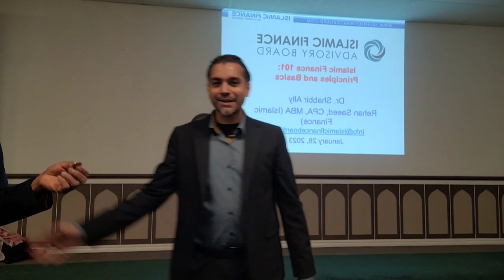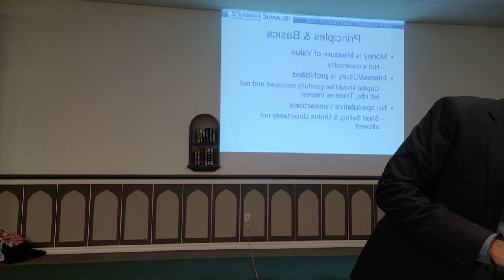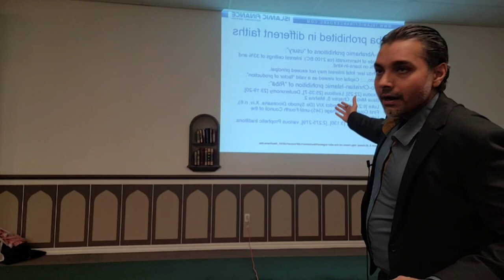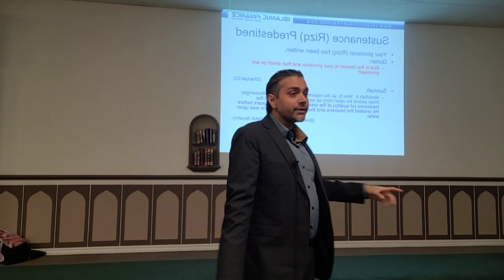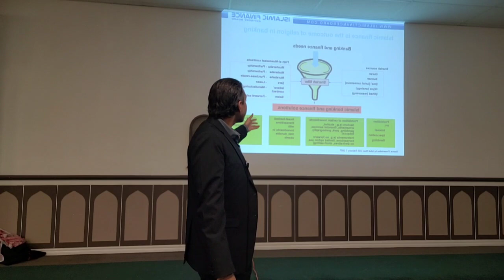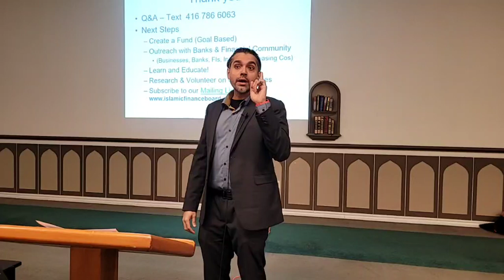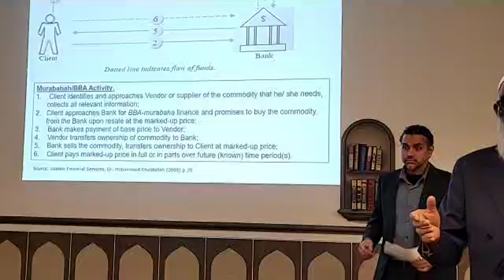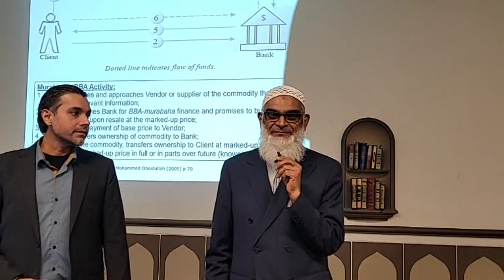Islamic Finance 101 - Rehan Saeed Khan and Dr. Shabir Ally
Islamic Finance 101 - Principles and Basics
- Difference between traditional and conventional banks
- What is permissible and impermissible in a contract?
- Halal Investing and Wealth Management
- How to replace impermissible elements with the permissible ones?
- Question/Answer session: get your questions answered relating to Personal loans, Credit Cards, mortgages and Investments.

Speakers:
- Dr. Shabir Ally
- Rehan S. Khan (CPA, MBA in Islamic Finance, Licensed IFQ Instructor)

When & Where:
 January 28, 2023
 5:00 pm – 7:00 pm

Islamic Information & Dawah Centre International
Location: 1168 Bloor St West M6H 1N1 Toronto

He's the author of the book " Is Jesus God? The Bible Says No ! ", He currently teaches Arabic at the University of Toronto.

Rehan Khan (Liaison)

Mr. Khan has MBA in Islamic Banking and Finance from the well renowned International Islamic University of Malaysia and Bachelors in Information Technology from York University, Toronto, Canada.

He started his career in financial services industry with Edulinx, a subsidiary of Canadian Imperial Bank of Commerce (CIBC), dealing with government-sponsored student loans, where he worked as Interest Relief Analyst. He later joined hands with the principals of UM Financial, a firm providing Shariah-compliant mortgages in Ontario. He was responsible for marketing and later back-office operations at UM Financial. He was part of the team that was instrumental in the rapid growth of the firm from an upstart to a $110 million asset-based company in less than 2 years.

Subsequently, he left for Malaysia to pursue his MBA in Islamic Finance. While in Malaysia, he worked as a research analyst and trainer for Kuwait Finance House (KFH), one of the largest Islamic banks in the world. He developed KFH’s in-house training program in consultation with their Shariah Board. During that time he trained over 100 conventional bankers in Islamic Finance and Banking.

Currently, he is responsible for liaising with the Shariah scholars from writing the initial product papers & contracts till the final Shariah endorsement stage. He also acts as an advisor to various Credit Unions in Ontario in developing Shariah-compliant financial instruments on both sides of the balance sheet. He is also working with Centennial College in Toronto to offer the well renowned Islamic Finance Qualification (IFQ) from the UK and make it part of the business curriculum.

Since 2006, Mr. Khan has been regularly conducting seminars and certification courses on Islamic Finance especially in the areas of debt & equity-based instruments. He is frequently invited as a speaker at various conferences and by business schools at York University and the University of Toronto. His area of interest lies in training and product structuring especially in the re-engineering of conventional financial products into Shariah-compliant counterparts.

His formal education in Islamic finance and subsequent work experience in both conventional and Islamic financial institutions has given him unique exposure, both locally and abroad. He is passionate about developing the nascent Shariah-compliant financial services industry in Canada. Mr. Saeed has written many white papers, most notably an original research white paper on a Shariah-compliant Mortgage Investment Corporation (MIC) which was presented at a 4-day Islamic Banking & Finance Conference held in Toronto.